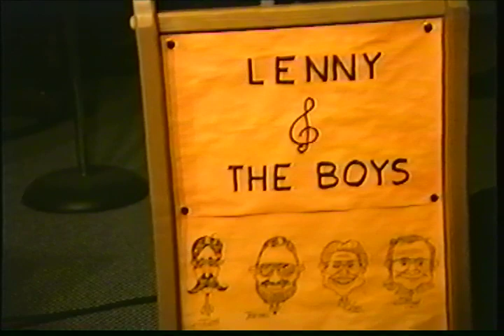Lenny & The Boys | Mountain View Stage | Hill City, MN | New Years Eve in the 90s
A throwback video of Lenny & The Boys playing a NYE show from sometime in I believe the early 90's. Donald Laplant, Lenny Clark, Brian Carlson,  Boyd Relander with a few other guests.